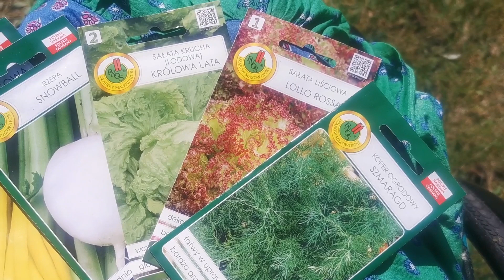vlog may 24